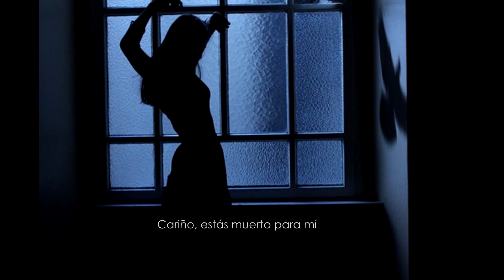melanie martinez - dead to me (sub español)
~Lyrics~

My condolences
I'll shed a tear with your family
I'll open a bottle up
Pour a little bit out in your memory
I'll be at the wake dressed in all black
I'll call out your name, but you won't call back
I'll hand a flower to your mother when I say goodbye
Cause baby you're dead to me

I need to kill you
That's the only way to get you out of my head
Oh, I need to kill you
To silence all the sweet little things you said
I really want to kill you
Wipe you off the face of my earth
And bury your bracelet, bury your bracelet
Six feet under the dirt
Rainy days and black umbrellas
Who's gonna save you now
Can you cheat from underground?

(I'll mourn you when you go)
Baby you're dead to me

I need to say sorry
That's the only thing you say when you lose someone
I used to say I'm sorry
For all of the stupid shit you've done
So now I'm really sorry
Sorry for being the apologetic one
But if I told you again, if I told you again
You would think I was crazy